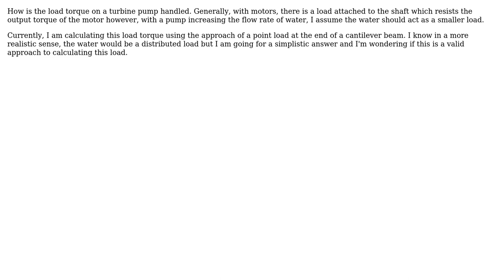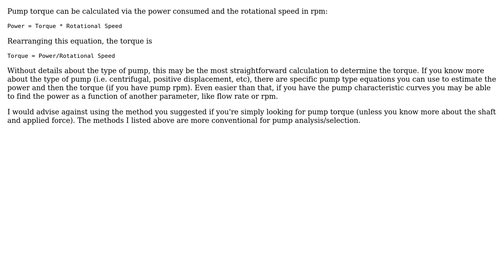Engineering: Calculating the load torque on a turbine pump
With thanks & praise to God, and with thanks to the many people who have made this project possible! You are responsible for your own actions.